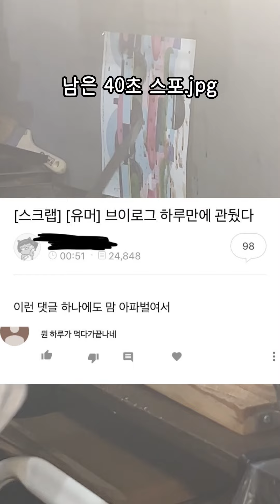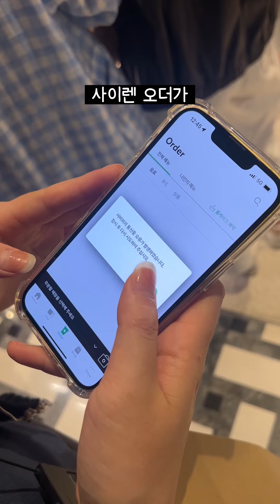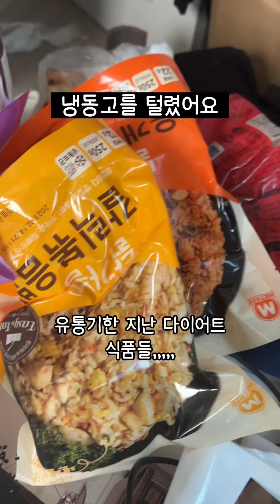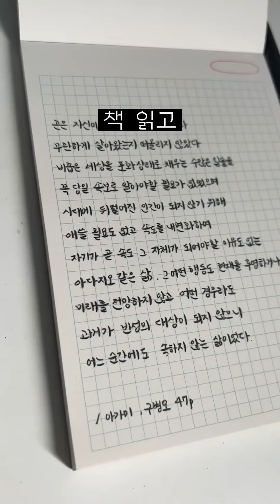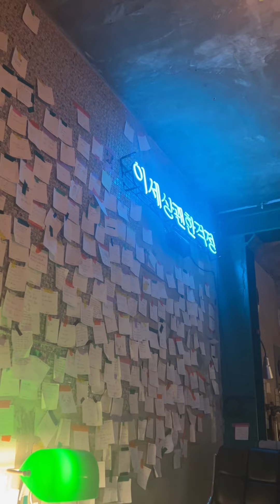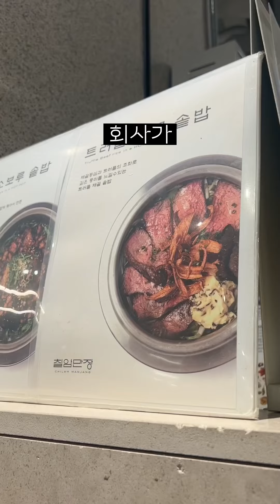열심히 해서 승진해야지 (겠냐고) /직장인 브이로그 | 5월 6일 - 5월 31일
안녕하세요 끌리진아입니다 🤗

여러분들께서 제 영상을 좋아해주셔서

5월 5일부터 5월 31일까지
영상 모음입니다 :-)

리뷰 영상은 [끌리뷰] 재생목록을 확인해주세요

여러분과 같은 하루를 살아가고 기록하겠습니다
다들 월요팅하세요 !

또는 DM으로 보내주세요

여러분의 디엠 댓글 모두 확인하고 있습니다
모든 관심과 애정에 감사드립니다

제가 가진 것을 여러분들께 최대한
공유드리고 베푸는 사람이 되고자 노력하겠습니다🙆‍♀️